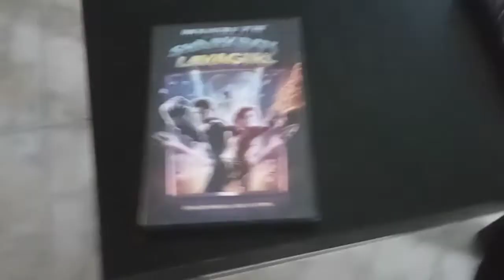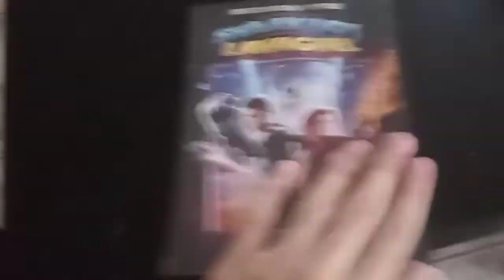DVD Update as of September 28th, 2021 (Part 2)